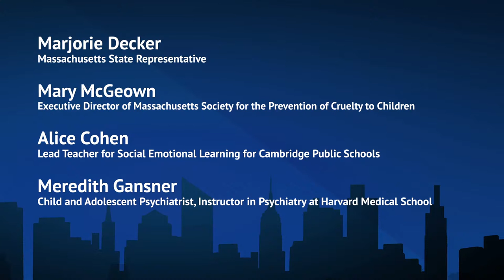Town Hall with State Representative Marjorie Decker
Weekly Town Hall with Massachusetts State Representative Marjorie Decker to discuss a variety of topics in the Commonwealth as they relate to COVID-19.  Presented by Cambridge Community Television.